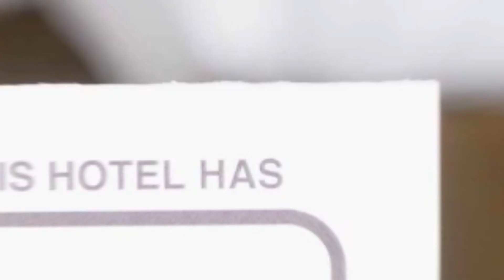Wait a Moment hotel review | Hotels in Bucharest | Romanian Hotels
Wait a Moment hotel video review. Hotels in Bucharest, european 3 stars hotels.